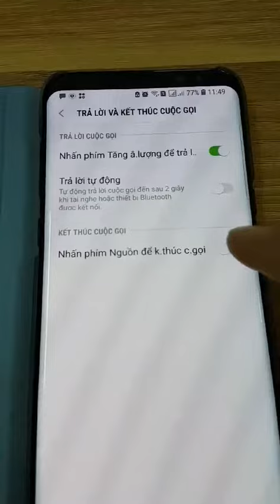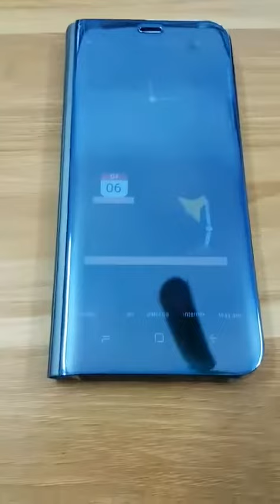Cài Đặt Tăng Âm Lượng Làm Chức Năng Nghe Điện Thoại.